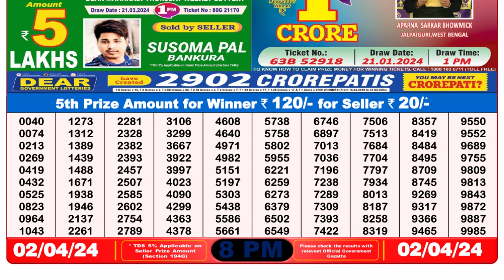🔴 Lottery Sambad Live 08:00pm 02/04/24 Evening Nagaland State Dear Lottery Result Pdf Download